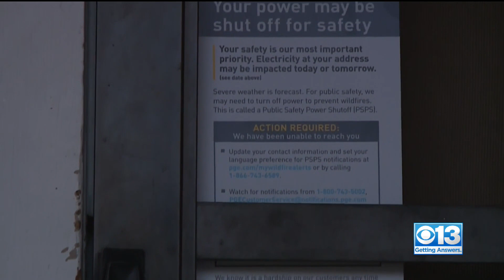Vacaville Residents Prepare For Public Safety Power Shutoffs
People in parts of Vacaville will be powerless Monday as PG&E begins turning off power for safety due to an anticipated wind event.